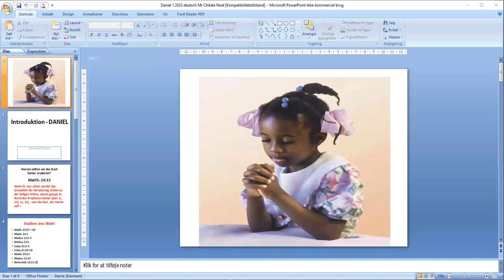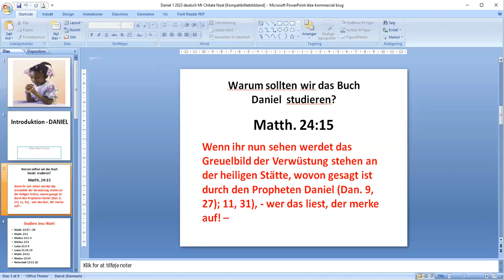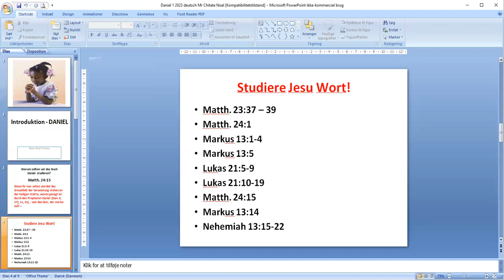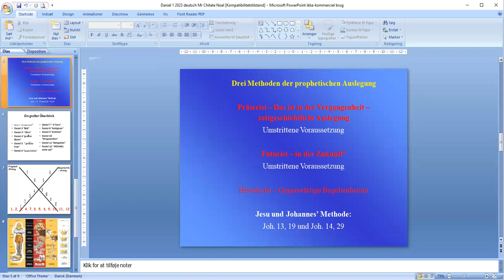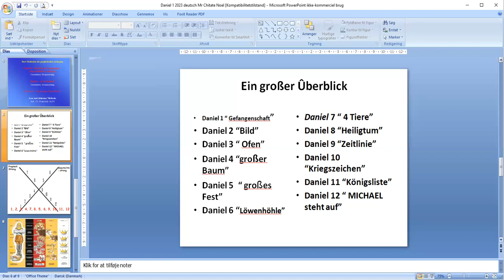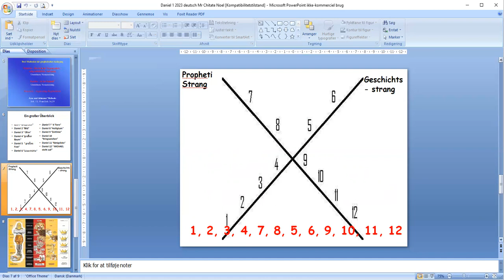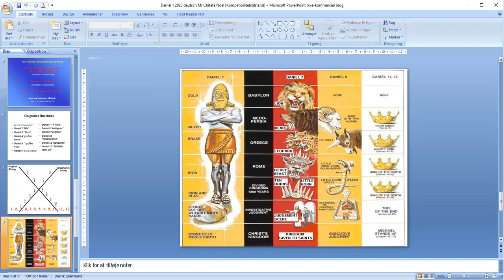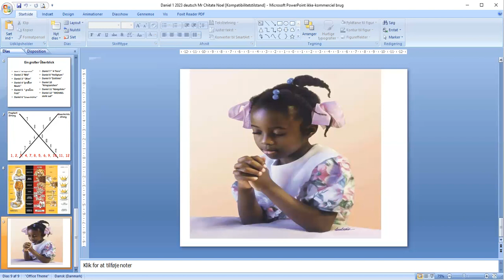Das Buch Daniel - Einleitung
Dies ist eine Einleitung des Buches Daniels.
Das Material stammt von einem âltesten Mr. Noel Chitate, der in Zimbabwe eine Bibelschule errichtet.
Viel Freude beim Zuhören und Studieren!